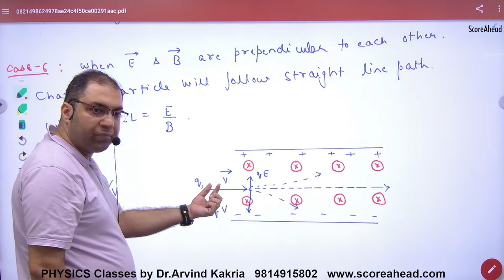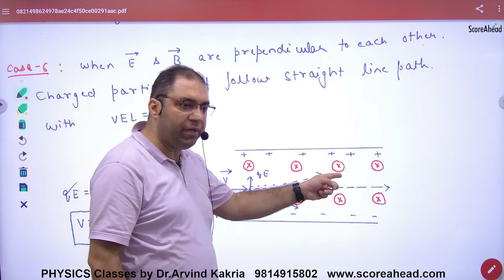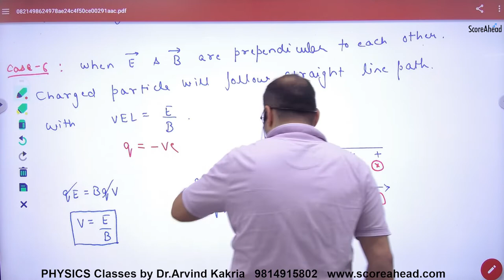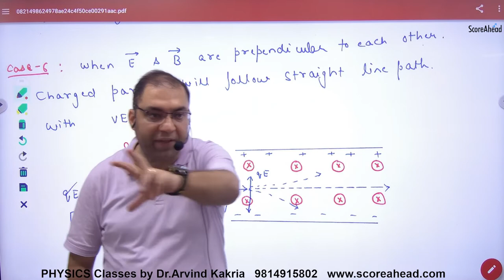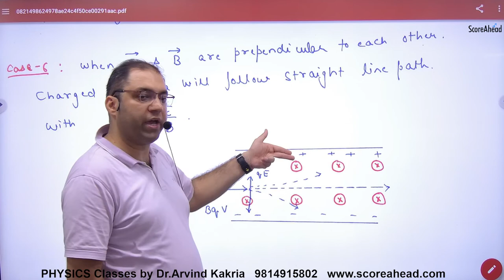114 Motion of Charged Partcile in Prependicular Electric and Magnetic Force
Motion of Charged Partcile in Prependicular Electric and Magnetic Force